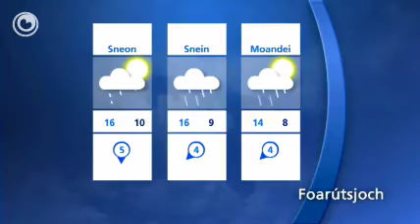Waarberjocht tongersdei 23 septimber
It waar fan tongersdei 23 septimber: Fan 'e moarn is der earst noch sinneskyn, letter berint de loft en yn de middei krije we buien mei kâns op tonger. De temperatuer leit tusken de 20 en 21 graden. Der stiet in swakke oant matige wyn út it suden. Jûn en fannacht binne der ek buien mei kâns op tonger. Der stiet in frij krêftige wyn. De temperatuer sakket oant in graad of 14.

Freed en de dagen dêrnei: Freed is der bewolking en binne der buien. De wyn komt út it súdwesten en is matich oant frij krêftich. Letter hellet de wyn oan oant hurd. It is freed in graad of 17. Sneon wurdt it net waarmer as 16 graden. Der is bewolking en der binne in pear buien. Snein reint it en wurdt it ek 16 graden. Nije wike begjint griis en wiet mei 14 oant 15 graden.